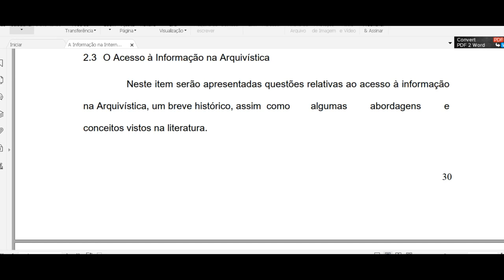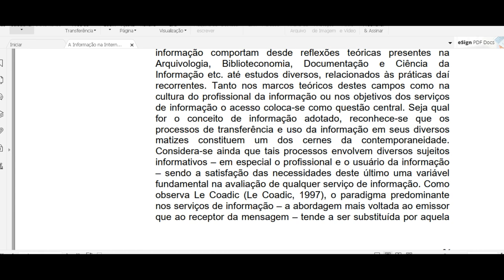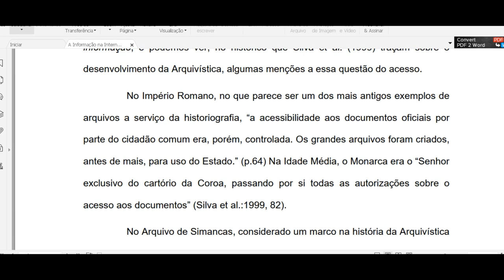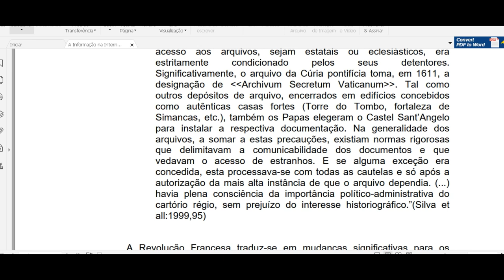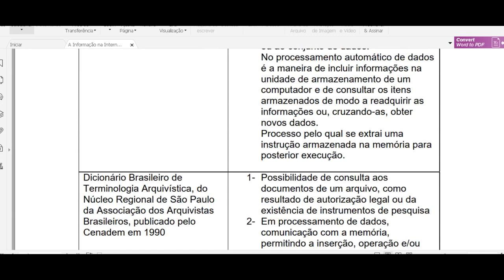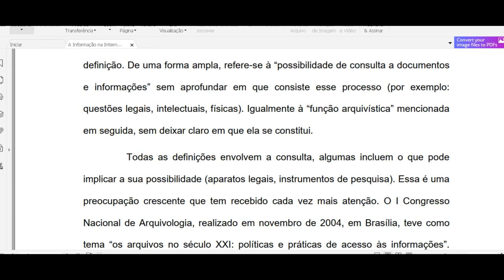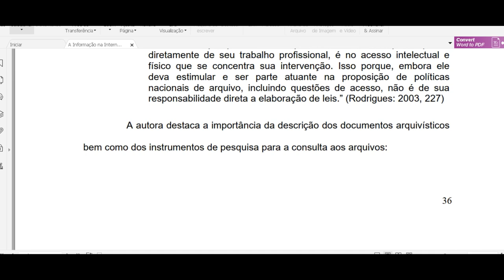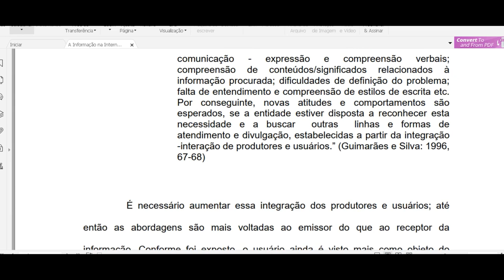O acesso à informação na Arquivística 2